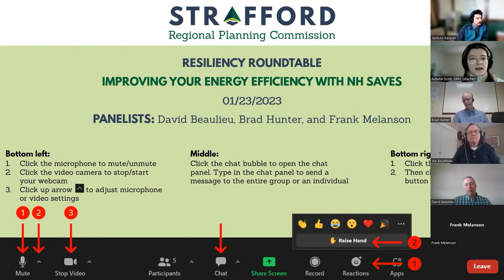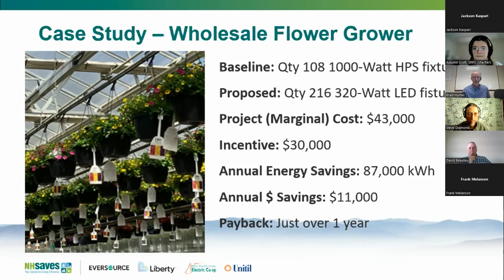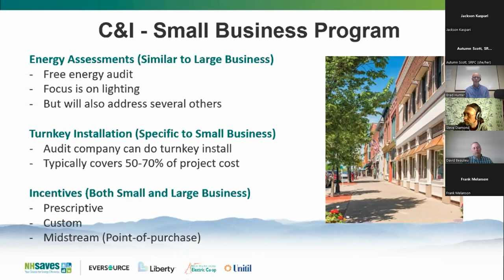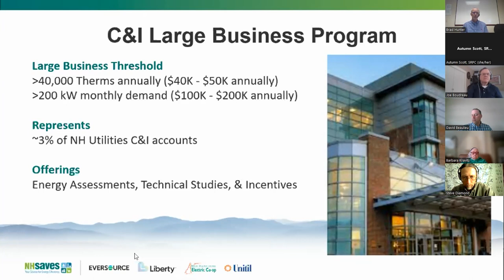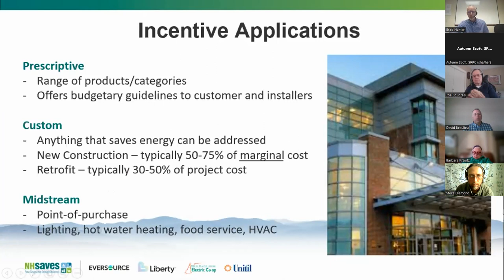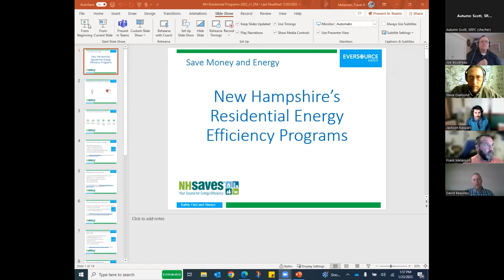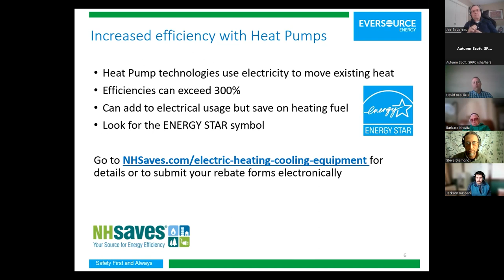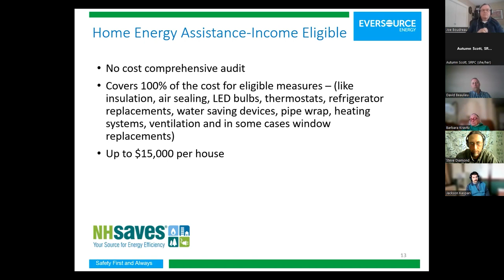SRPC Resiliency Roundtable - Jan. 23, 2023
On Monday, January 23, regional planner Autumn Scott, joined by Dover's Resilience Manager Jackson Kaspari, hosted SRPC Resiliency Roundtable: Improving Your Energy Efficiency with NHSaves. Panelists Brad Hunter, David Beaulieu, and Frank Melanson discussed cost-savings and energy efficiency opportunities through the NHSaves program for both commercial and residential audiences. Participants engaged in a lively discussion on energy resilience throughout the presentations.